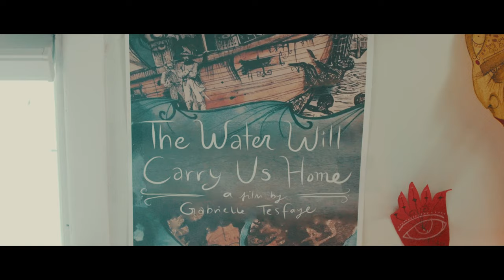ARTISTIC EXPRESSION | Ft. Gabrielle Tesfaye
Gabrielle began doing art when she was a kid. She tells us about her artistic expression.